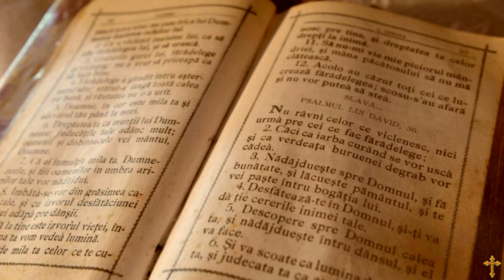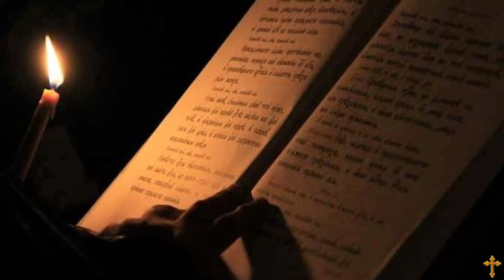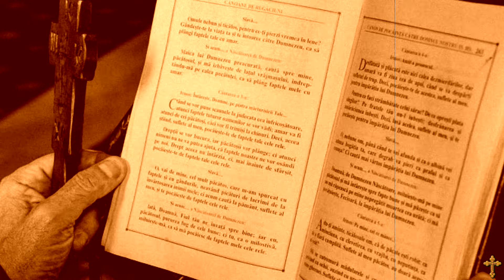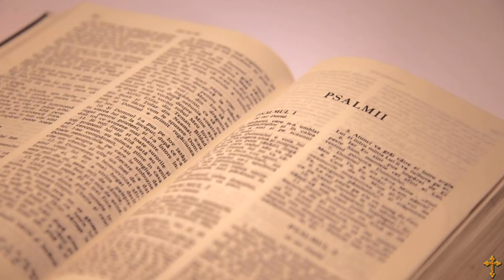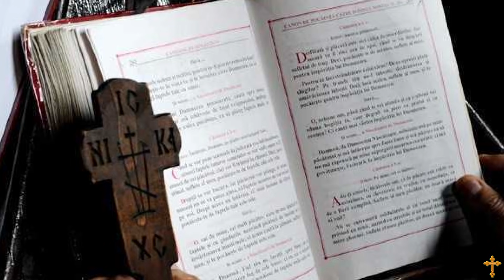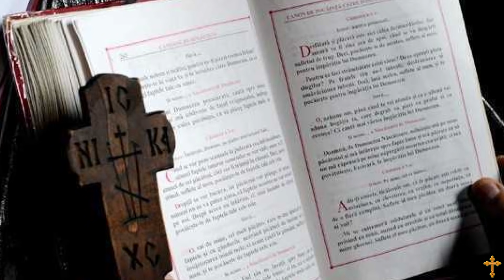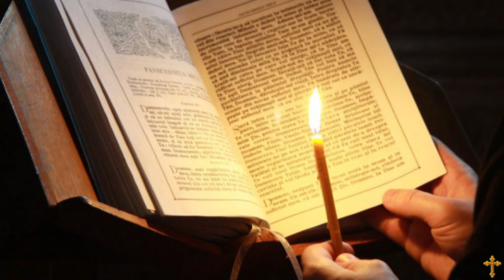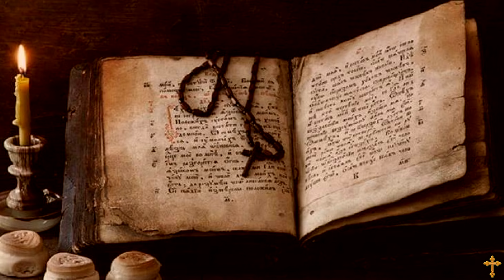PSALMI CU PUTERI TAMADUITOARE